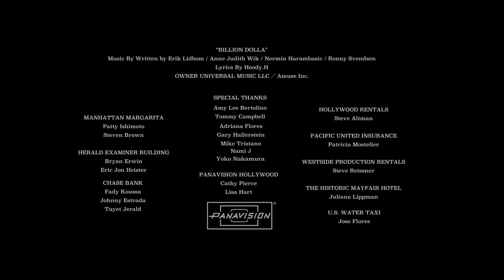CROSS GENE「BILLION DOLLA」M/V Full ver.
Music video by CROSS GENE performing BILLION DOLLA. A theme song for the upcoming movie “ZEDD”.